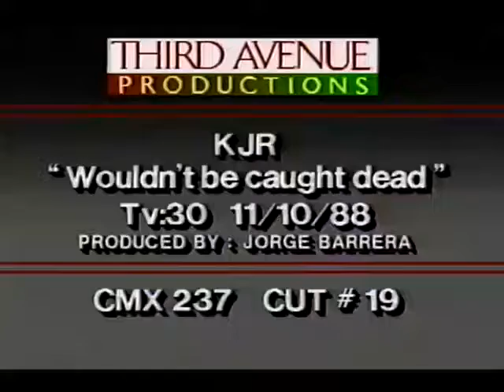KJR Commercial Gary Lockwood 11-88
KJR Gary Lockwood